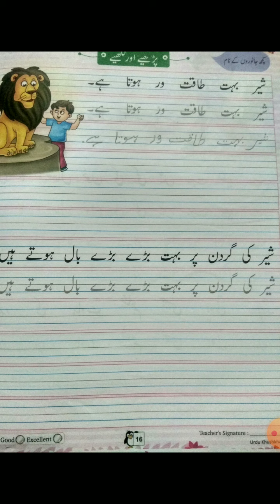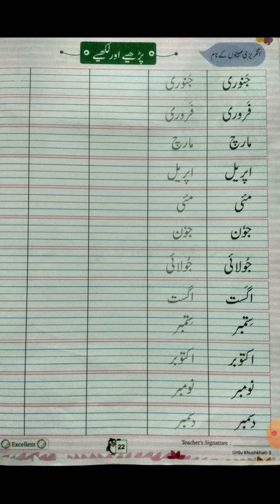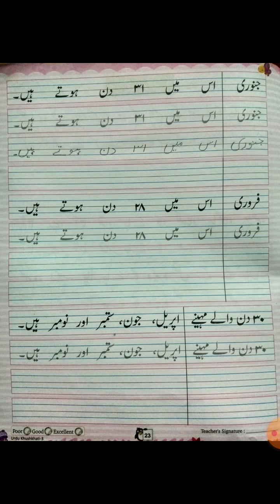URDU WRITING BOOK CLASS 3 PART 2 BY MS ZEBA KHAN